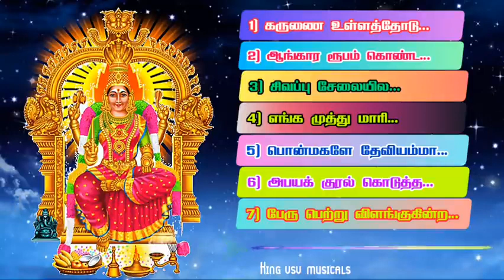Puthugai Manimaran Amman songs மார்கழியில் கேட்ட அம்மன் பாடல் juckbox Mp3C 8 King vsv musicals